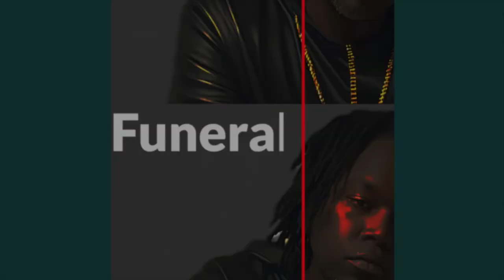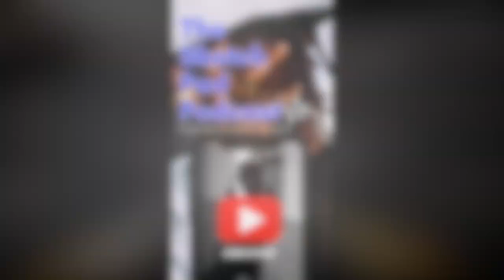TI Teaches his son respect. King says he wants to be outside.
Rumble- Sketch_pad_podcast609

Rumble- Sketchpadpodcast